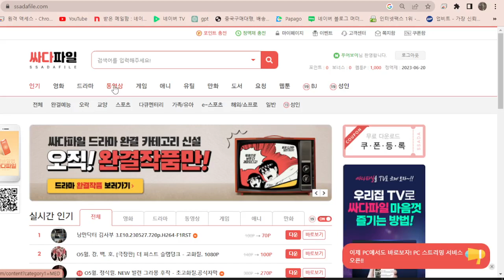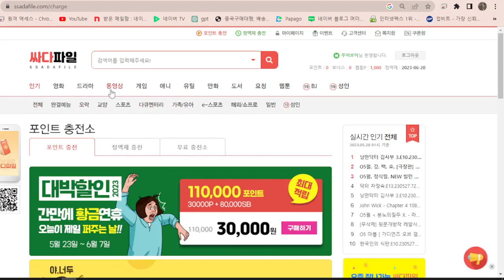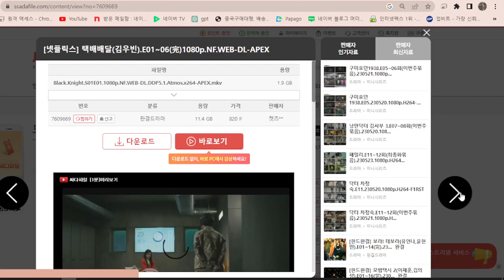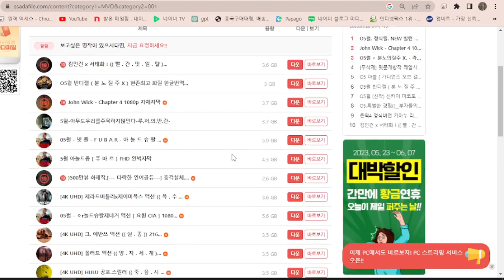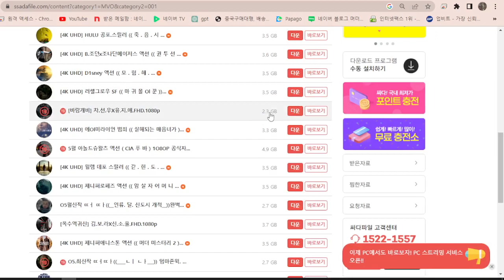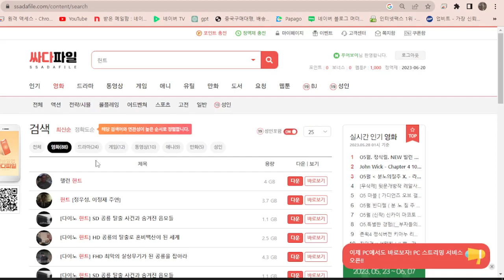20230528 싸다파일 업데이트 비제휴 전환 ? 아직은 괜춘